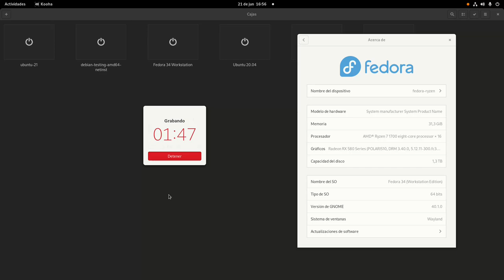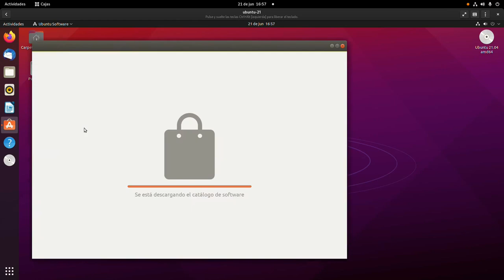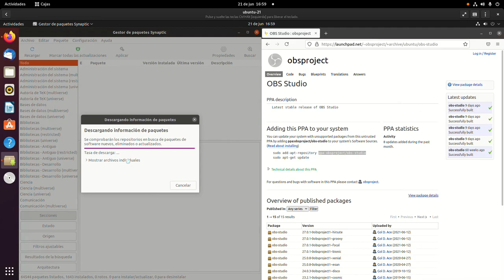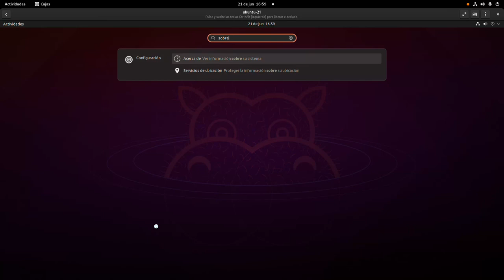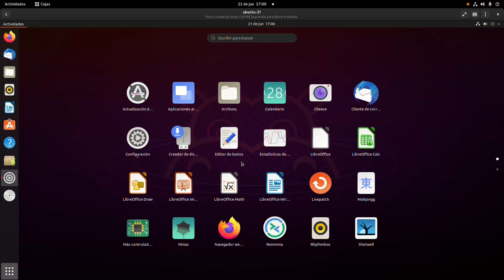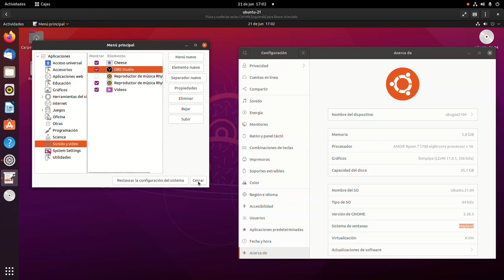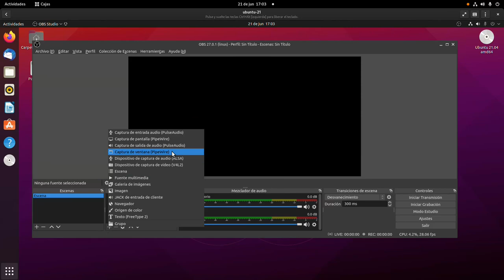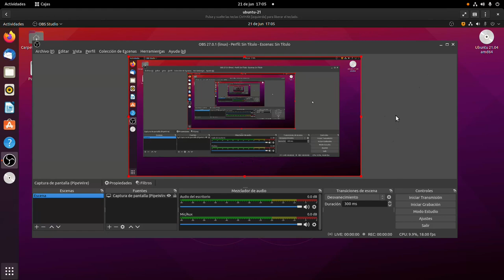Cómo grabar desde Wayland en Ubuntu 21.04 con OBS Studio 27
Me ha sorprendido ver que OBS Studio 27 no graba por defecto en la sesión de Wayland de Ubuntu 21.04, así que he hecho un pequeño tutorial mostrando los pasos a seguir para emplear PipeWire para la captura de la pantalla desde Wayland.

Cómo establecer el lanzador de OBS Studio 27 en Ubuntu 21.04 para grabar desde Wayland: